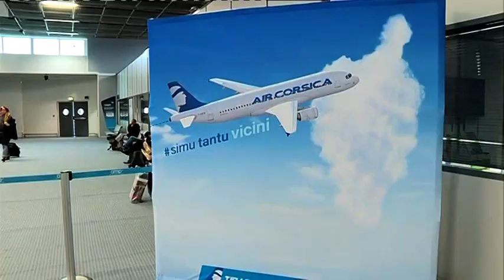Un espace dédié aux malades corses à l’aéroport de Marseille Provence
Un espace dévolu aux malades corses qui vont se faire soigner sur le continent a été inauguré mardi 14 février à l’aéroport de Marseille Provence, à Marignane.